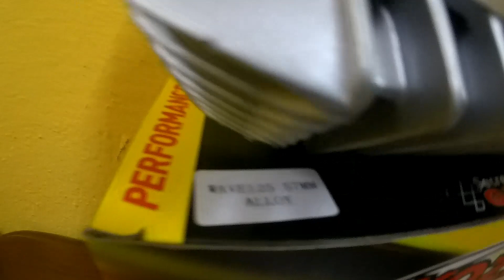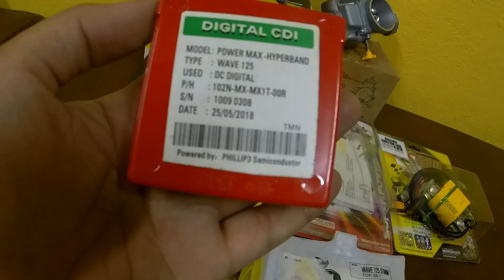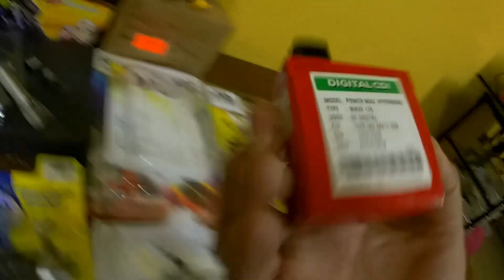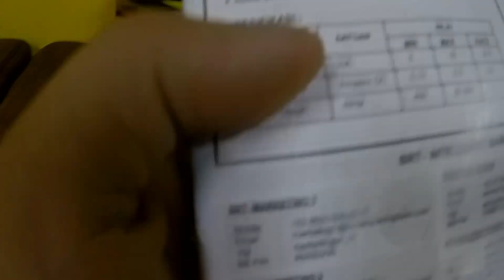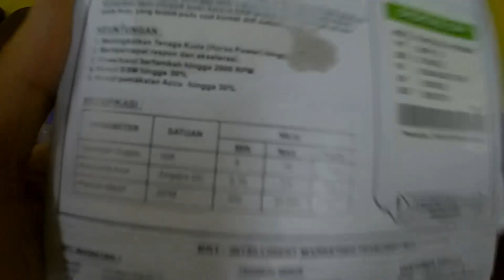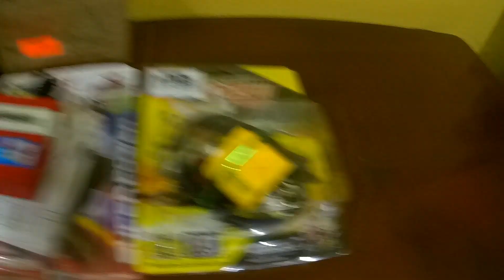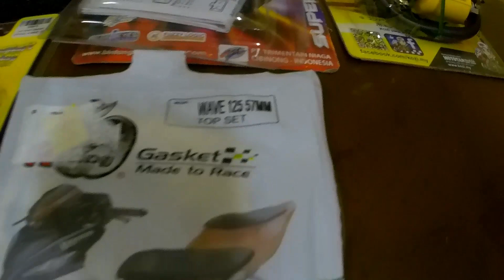57MM Kozi Honda Wave 125 Complete Set Racing Review!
(WANFIRDAUS17 S2EP197)

This Video Cast Instagram:
1 – WAN_FIRDAUS17
2 – SLAYERLOTD

Hello guys, welcome to another vlog and today Shopee Wanfirdaus17 do crazy sales racing part unit motorcycle complete set racing Honda Wave 125. We have episode complete set racing brand Kozi, Apple, API, Espada Honda Wave 125 racing part that top selling in our channel till now. This is very reasonable price for you guys to upgrade their bike racing part unit. Peace.

This Video Racing Part:
1X – Kozi 57MM Block Racing Honda Wave 125
1X – API 28MM Carburetor NSR 150
1X – Kozi Coil Racing Honda EX5
1X – Apple 57MM Gasket Top Set Honda Wave 125
1X – Espada S4 High Camshaft Honda Wave 125
1X – API 28MM Intake Pipe Join Carburetor UFO